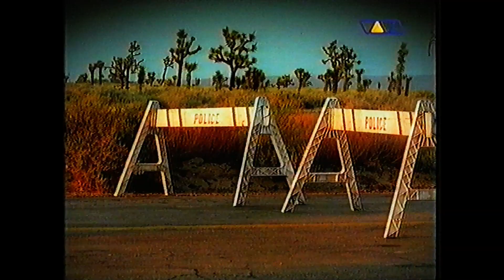Ricky Schmerz in mir VIVA VHS